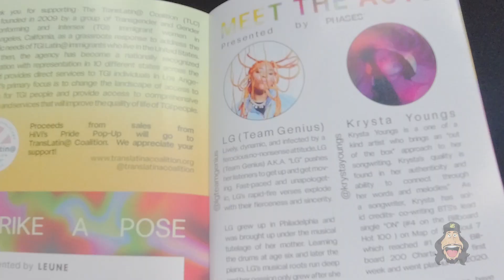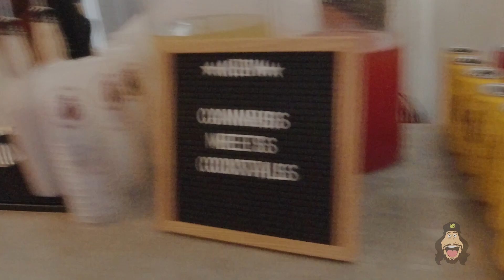Day in the Life - Hosting the "I Feel Love" Pop Up show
Join me as I hop back on stage to MC the "I Feel Love" pop up event, hosted by @LaganjaEstranja.  With all the brands being Female, POC, and/or women-owned, this curated event supported the Translatin@ Coalition with every purchase of product.  Having plenty of smoke and amazing people, the night's vibes were just right. Featuring performances by @Wowashwow, @KrystaYoungs, @blackgatsby6930, and @LGTeamGenius, this is an event you want want to miss! (I'm still getting used to filming the events & staying on point, and I appreciate yall watching.